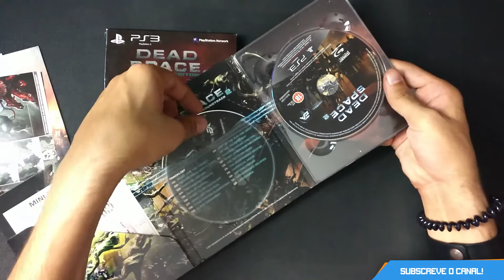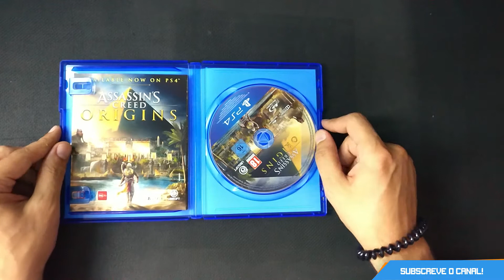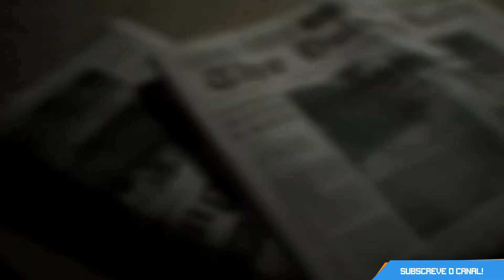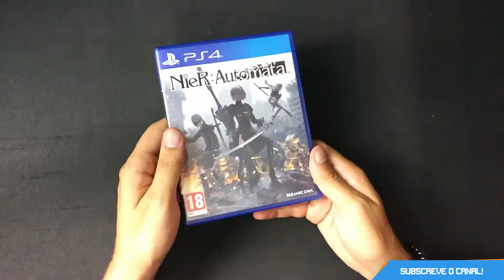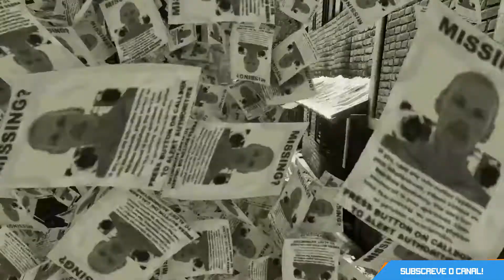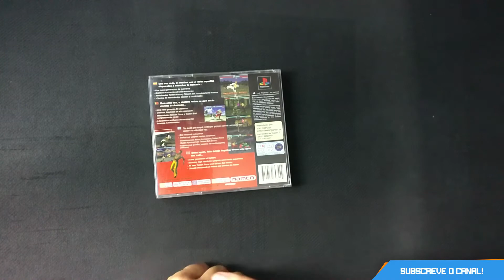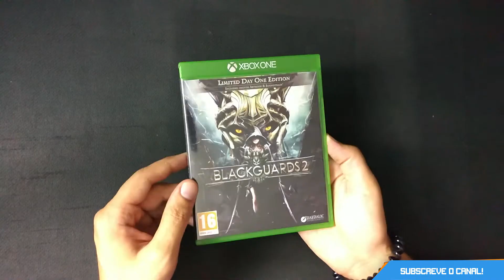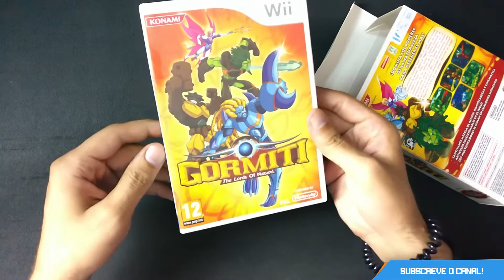Pickups de Jogos dos ultimos 2 meses!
Hoje trago algo que ainda não tinha trazido ao canal, hoje trago os meus pickups de jogos dos ultimos dois meses, espero que gostem